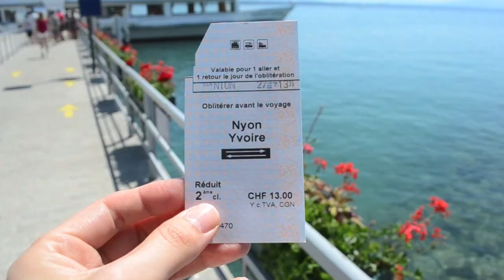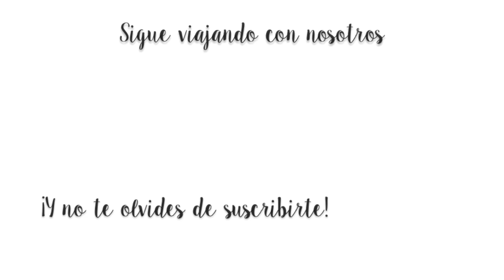Yvoire, el pueblo más bonito de Francia | Tres Españoles por el Mundo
Yvoire, a orillas del lago Léman, es considerado uno de los pueblos más bonitos de Francia por haber sabido preservar todo el encanto de sus orígenes medievales. En el año 1959 salió del anonimato al ganar el premio nacional de decoración floral urbana y desde hace veinte años pertenece a la Asociación de los Pueblos más Bonitos de Francia.